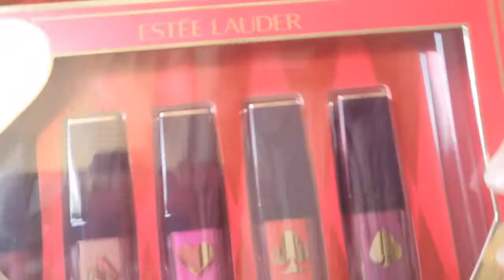Sexy Sexy Look Lips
Hi Guys. Today I'M trying out a lipstick by Estee Lauder called PURE COLOR ENVY LIQUID MATTE 402 PIERCED PETAL. I filmed with daylight. I don't use lip liner or lip balm.